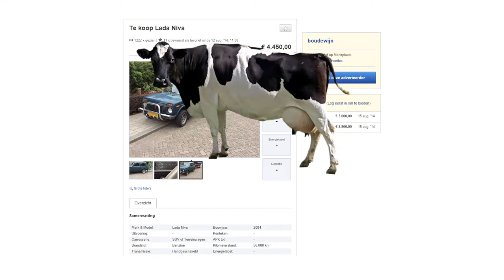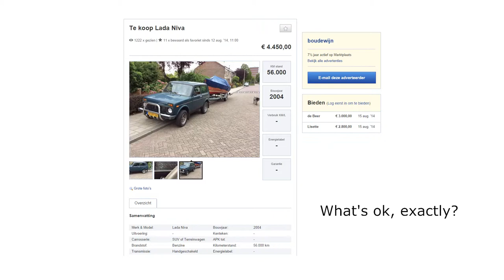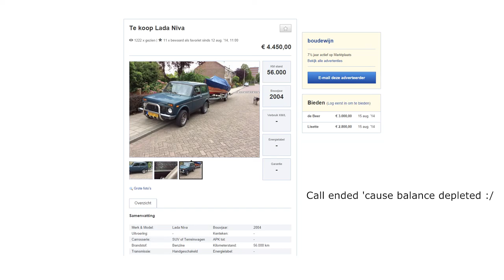Dimitri op Marktplaats - Lada Niva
He then proceeds to call the owner and the video tells you the rest.